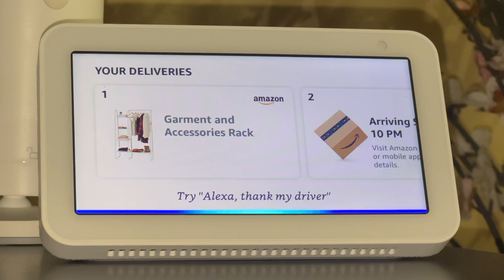starting my room makeover | Episode 1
Throughout the year, I will be upgrading my room slowly and steadily to have my dream room (room makeover) and I want you to join me in this process. So I hope you enjoy the video. Love you mwah.

age:         21
school:    I’m a Graphic Design major
Hobbies: Art,Youtube, and Hanging Out

Music is not mine nor do I take credit for it

I'm Filipino lol